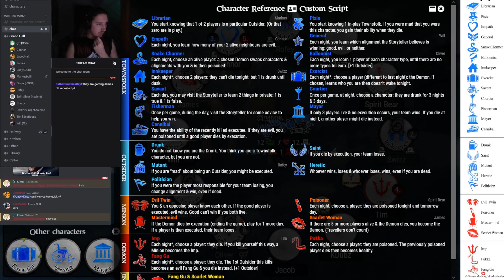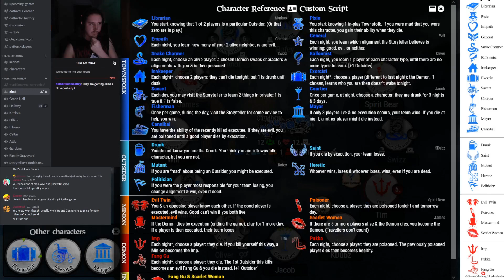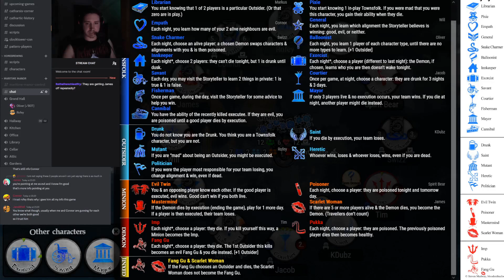Revenge of the Martian Vampires (Player Perspective) | Blood on the Clocktower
Script: Revenge of the Martian Vampires by Unknown Author